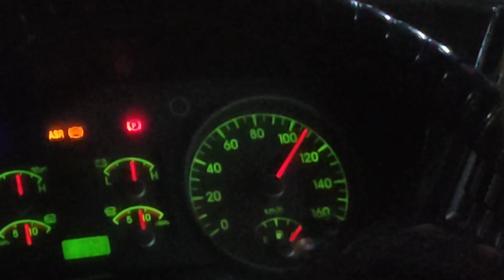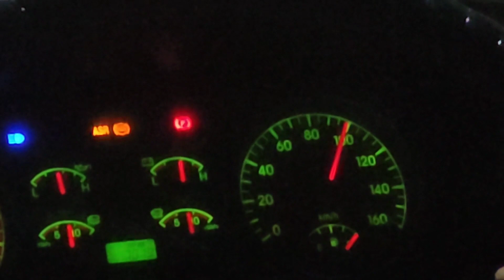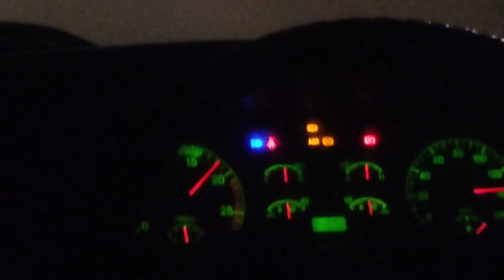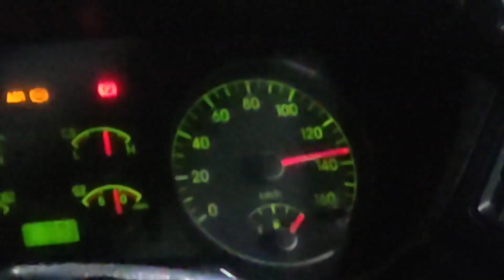মাত্র ২ ঘণ্টা ২০ মিনিটে সায়দাবাদ থেকে বরিশাল | Just 2 hours 20 minutes from Sayedabad to Barisal 😱😱😱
শ্যামলী হুন্দাইয়ে টপ স্পিড পেয়েছিলাম ১৫০ কিলোমিটার।
0:38 greenline man ot

1:50  hanif ot

2:25  eagle ot

2:55  speed 140+

5:40  greenline volvo ot